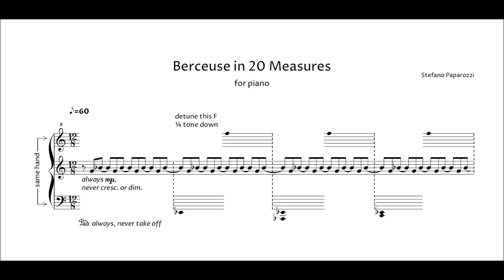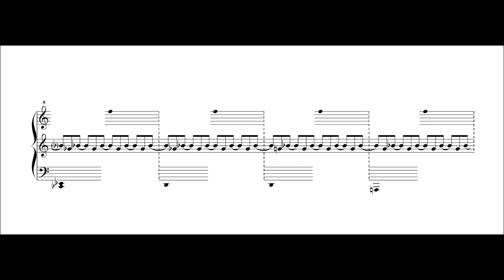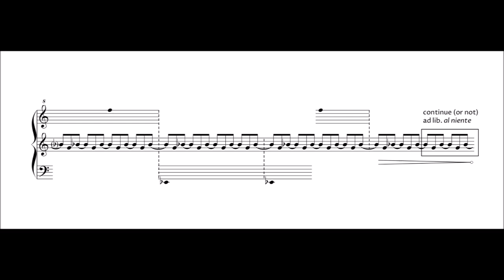Stefano Paparozzi – Berceuse in 20 Measures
Stefano Paparozzi

Berceuse in 20 Measures,
for Piano

I could say why I wrote this piece, but I won't.
Incidentally, today is my birthday (but this is totally unrelated to this piece, I think).

Played by Sibelius Ultimate + NotePerformer